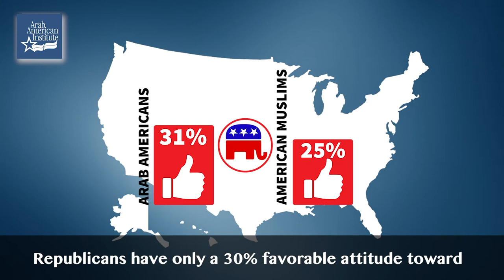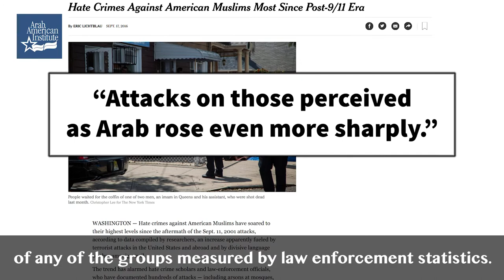Jim Zogby on American attitudes toward Arabs, Muslims, Immigrants & more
The Arab American Institute (AAI) released a new Zogby Analytics poll in July, 2017, tracking American Attitudes towards Arabs, Muslims, immigration, civil rights, surveillance, and hate crimes.

AAI President James Zogby breaks down the headlines.